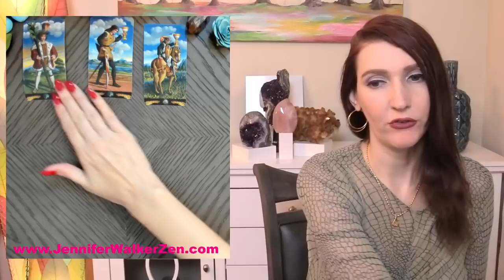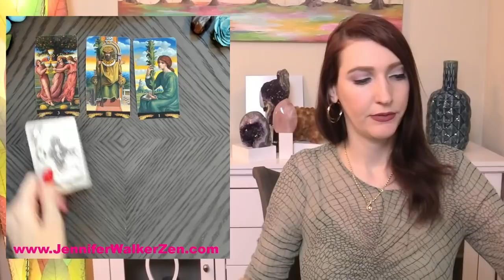GEMINI WOW! MAY WANT TO SIT DOWN FOR THIS ONE! SEPTEMBER 10 TO 16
GEMINI you can check your Sun sign which represents your soul, Moon sign, which represents your emotions, and your  rising sign that represents your physical you. All three of these signs make up who you are, so feel free to crosswatch GEMINI.  This is a weekly SEPTEMBER 2021 tarot overview weekly tarot love reading which includes your day to day, love interested feelings towards you and your overall outcome of what will happen for this week's tarot reading. I use Angels, oracle cards, tarot and so much more for this almost personal tarot reading!

In today's tarot card reading, we'll be looking into your love life during the month of SEPTEMBER. Much can change and happen in a month, that's why each reading contains a tons of clarification of tarot and oracle cards to provide you with as much information about your love life as possible.